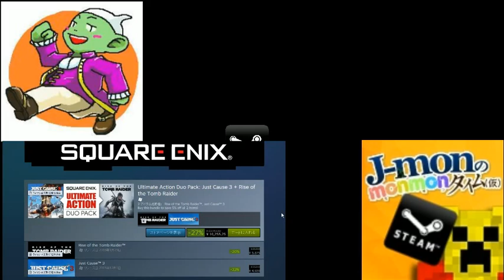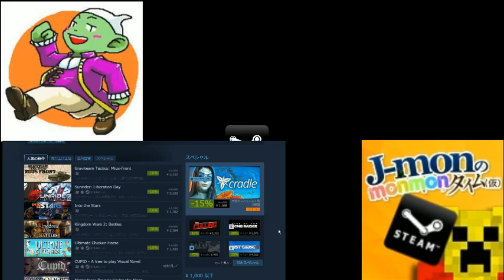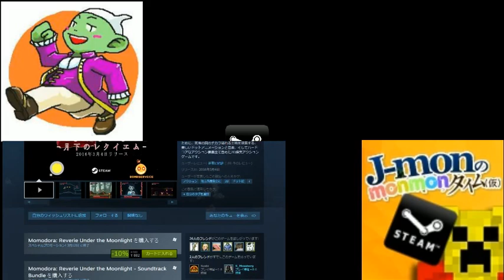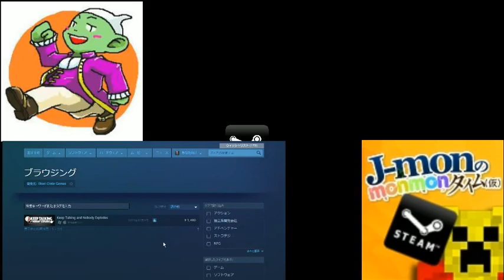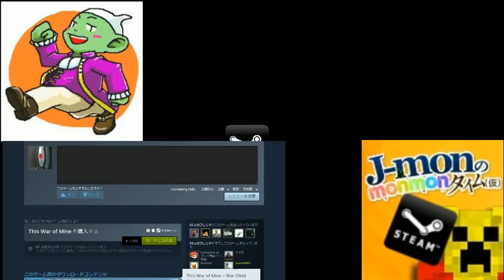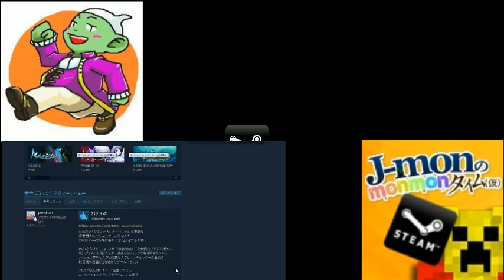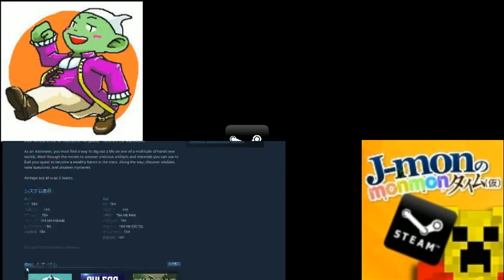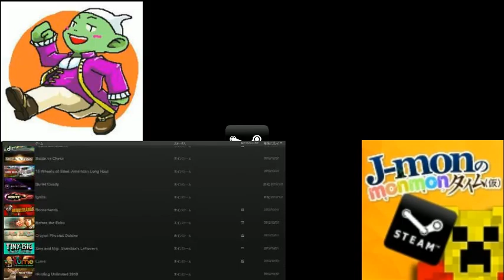【Steam】スチーマー傷の舐め合い「語らいのスカー」ゲスト：ネクロル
今までいっぱいゲーム買いましたね・・・
オススメのゲーム
期待のゲーム
プレイ中のゲーム
プレイしたゲーム
クソゲー
等などテキトーにお話していこう！という急な試みです！
ネクロルさんもだいぶゲーム好きなのでいろいろ聞いてみよう！と思う！

ネクロルさんのコミュ
co2041259